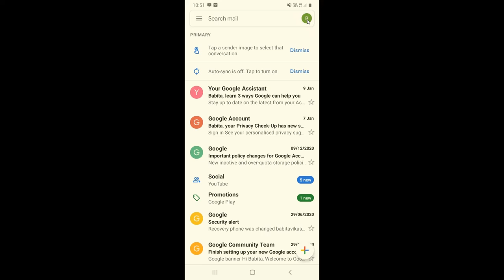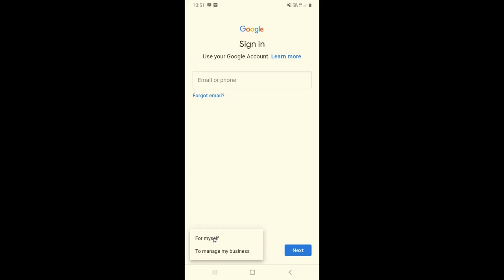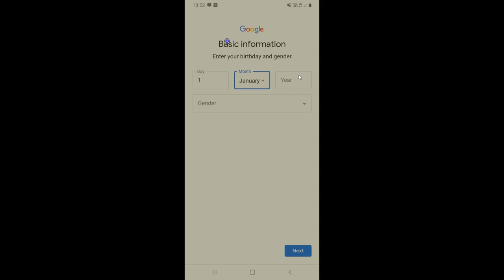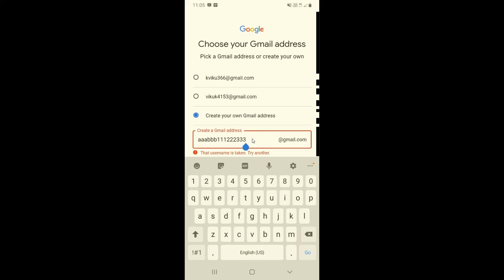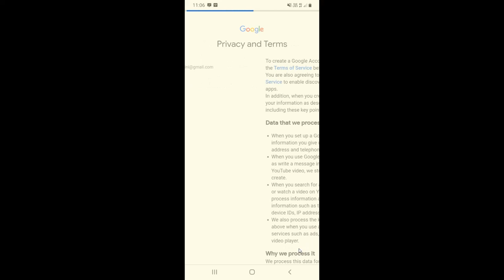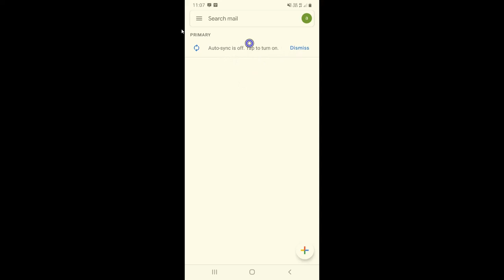How to Create New Gmail Account From Mobile 2021 | Mobile se Gmail Id Kaise Banaye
Is video mein mai apko sikhaunga ki aap apne mobile phone se gmail ki id kaise bana sakte hai sirf 2 mintue mein.

 इस  वीडियो में मै आपको सीखाऊंगा कि आप अपने मोबाइल फ़ोन से Gmail की ID कैसे बना सकते है सिर्फ 2 मिनट में

General Quries:

1). Gmail ID kaise banaye 2021
2). How to Create Playstore id In Mobile 2021
3). Mobile se Gmail ka account kaise banaye 2021

How To Create Gmail Account in PC or Laptop